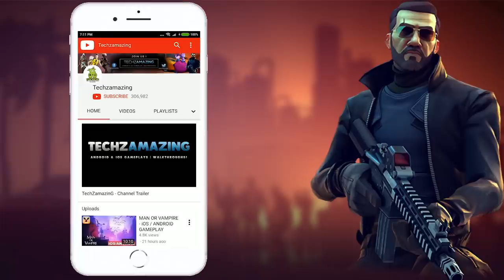World Cricket Championship 3 Ultra Graphics Gameplay - WCC3 Android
World Cricket Championship 3 is now available on Android and ios, you can download through Google Playstore and iOS through Appstore.

WCC3 is a sequel to the World’s No. 1 mobile cricket game - World Cricket Championship 2 (WCC2), the most downloaded and awarded game. WCC3 takes the excitement of realism in mobile cricket a notch higher with cutting edge gameplay features, brand new controls, multiplayer features, professional commentary, exciting animations, real-time motion capture of professional cricketers, and advanced AI.

WCC3 is a brand new way to play mobile cricket. Get the most realistic cricket game on a phone! All through the beta and leading up to launch, we will be constantly adding new features and tweaking the game to make it the best mobile cricket gaming experience you can have anywhere.

• Brand new hand-crafted Stadiums for complete immersion.
• All new lighting and pitches that mesmerize you as you play.
• Now hit the ball 360 degrees around the pitch with all-new batting shots.
• Play against an all-new dynamic AI that scales according to your skill level.
• For the first time - cricket grounds of different dimensions make the gameplay interesting.

• Get the all-new Player Upgrade Cards that improve your individual Squad members' abilities across 18 disciplines.
• Create specialist batsmen who can focus on pinch-hitting, slogging, quick singles or stabilizing an innings.
• Use devastating pacers or spinners you can fine-tune to generate crazy spin, pace and swing.
• Build lightning quick fielders with deadly aim and reflexes, and versatile all-rounders who can carry you to victory.
• Customize your Squad the way you like with all new Jerseys and cosmetics.

Exhilarating batting experience!
• While batting, decide your timing, footwork, shot placement, and selection with all-new intuitive and fluid controls.
• Managing your players’ Stamina and Focus levels.
• Balance power against shot accuracy and timing to optimize your strokes.
• Drive, loft or defend with exciting new mechanics.

Hyper-real bowling and fielding simulation!
• For the first time ever, bowling and fielding are now a non-stop thrill ride!
• Get the most fine-tuned control over bowling you can find in any cricket game. Create deadly variations in pace, swing, spin, and pitch spot.
• Fielder controls for the first time allow you to make unbelievable dive stops, direct hits and athletic throws. Spectacular catches or heartbreaking misses are all in your hands!